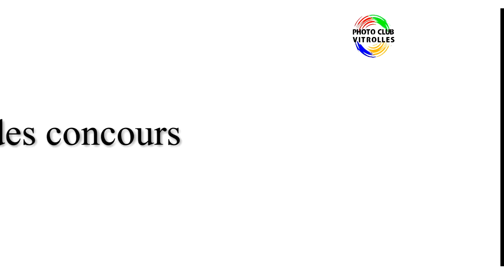Photo Club Vitrolles 2010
Diaporama 2010 du Photo Club de Vitrolles.